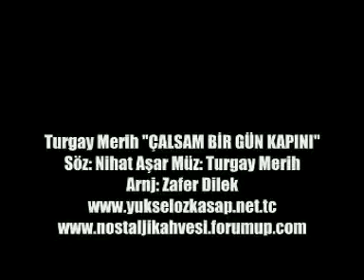Turgay Merih ~ Çalsam Birgün Kapını (Babylon 2006)